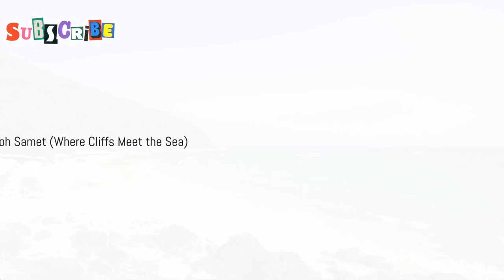Dive into the 9 Hottest Islands Near Pattaya, Including Koh Chang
Embark on a virtual journey to explore the 9 hottest islands near Pattaya, including the stunning Koh Chang. Discover the most beautiful tropical escapes, secluded beaches, and hidden gems waiting to be explored. Join us for a visual paradise as we take you island hopping through these exotic oases. Get ready for a virtual island vacation filled with exploration, adventure, and breathtaking island paradises. If you're looking for the ultimate island getaway, this video is your ticket to discovering the best island destinations around Pattaya. Start your island exploration now!

Discover the nine best islands near Pattaya in our latest video! From pristine beaches and crystal-clear waters to exciting snorkeling and diving spots, these stunning destinations offer something for every traveler. Explore Koh Larn's bustling Tawaen Beach or relax at tranquil Tien Beach. Dive into the abundant marine life of Koh Sak or uncover the hidden gem of Koh Krok with its vibrant coral reefs. Delve into Koh Phai's untouched beauty, Koh Rin's historical wreck dives, and Koh Si Chang's royal heritage. Don't miss Koh Samet's dramatic cliffs and nightlife or the secluded paradise of Koh Khram. Finally, get playful with monkeys on Monkey Island.

OUTLINE:

00:00:00 Intro
00:00:26 Coral Island (Koh Larn)
00:01:10 Koh Sak (U-Shaped Island)
00:01:51 Koh Krok (Tiny Island, Big Adventures!)
00:02:49 Koh Phai (Bamboo Island - A Secluded Paradise)
00:04:07 Koh Rin (Gnat Island - Where History Sleeps Beneath the Waves)
00:05:01 Koh Si Chang (Royal Retreat and Island Charm)
00:05:48 Koh Samet (Where Cliffs Meet the Sea)
00:07:29 Koh Khram (A Glimpse of Untouched Paradise)
00:08:17 Monkey Island (Koh Klet Kaew - A Primate Paradise)
00:10:03 Outro